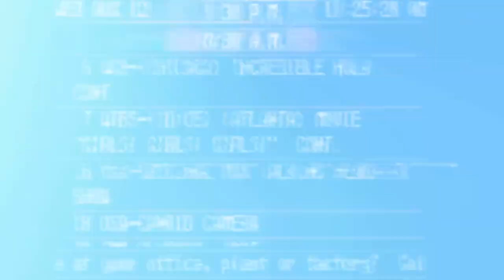Rebel Moon Netflix Trailer Reaction: It's Here at Last! | Zack Snyder's Epic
IT'S FINALLY HERE, Rebel Moon Netflix trailer reaction is here and I'm going to give you an Rebel Moon action packed video and it looks like Zack Snyder is going to deliver with this movie! Rebel Moon Netflix is going to be an incredible movie and it look like it will take out Star Wars out.

The rebel moon behind the scenes have already dropped and we have already received an rebel moon release date which is December 22nd. This rebel moon teaser trust me when I say is going to blow people away. Zack Snyder masterpiece sci fi movie is here and everyone will be shouting out Rebel Moon as one of the best movies of the year trust and believe.

Rebel Moon Teaser IS HERE! - 0:00
Rebel Moon Trailer Reaction - 1:03
Rebel Moon Teaser Outro - 4:28